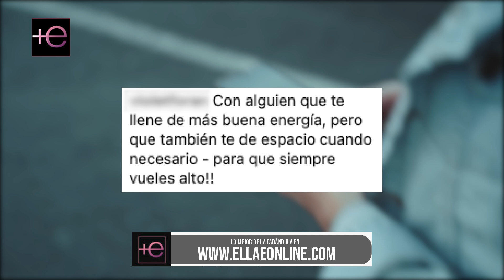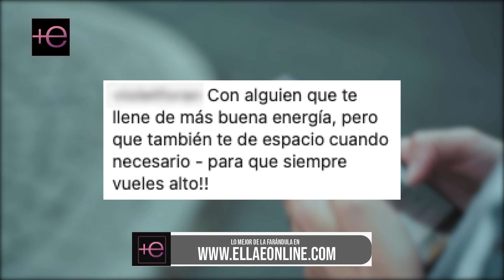😮ADAMARI LÓPEZ al fin habló de su soltería y mandó una indirecta de que busca novio😳